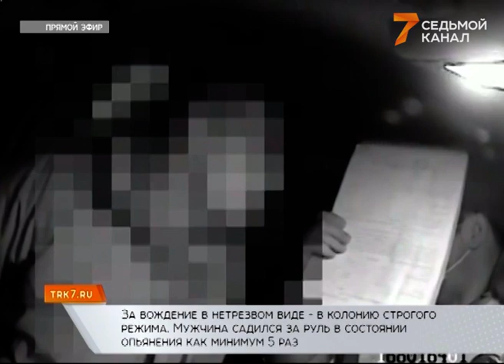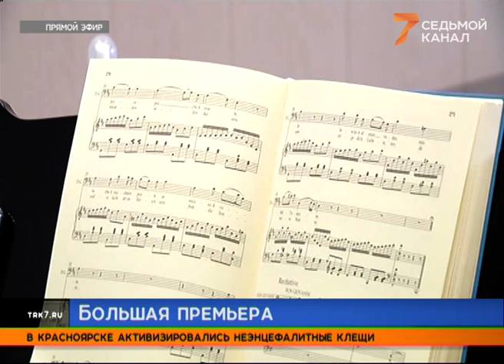Режим ЧС на Бугаче. Первый выпуск, 16:00, «Новости. 7 канал Красноярск». 08.04.2021